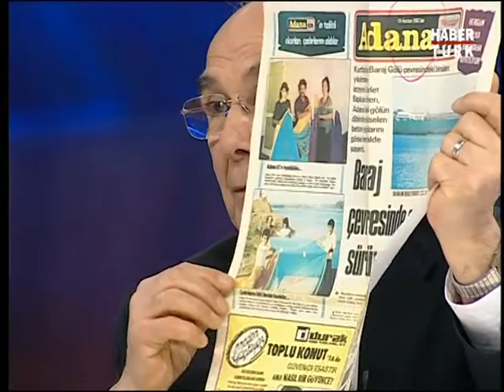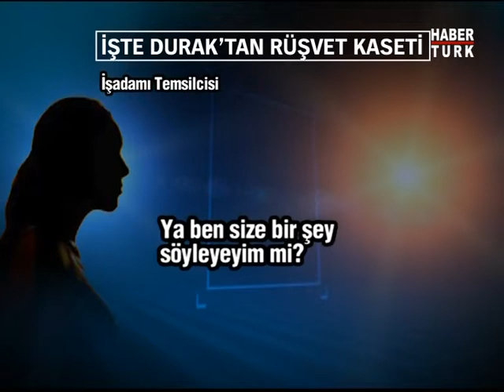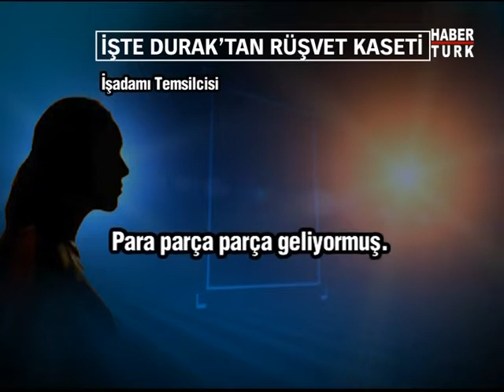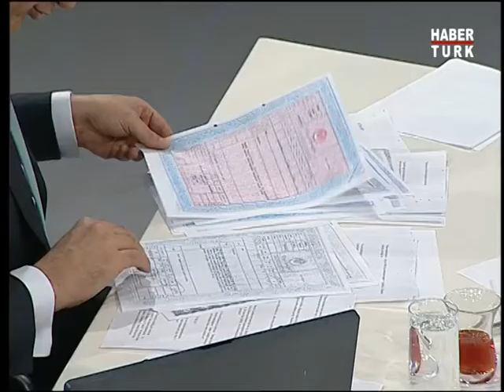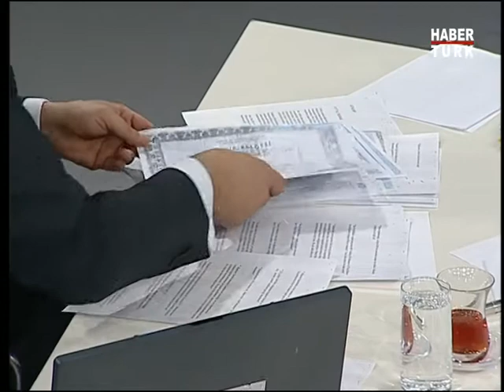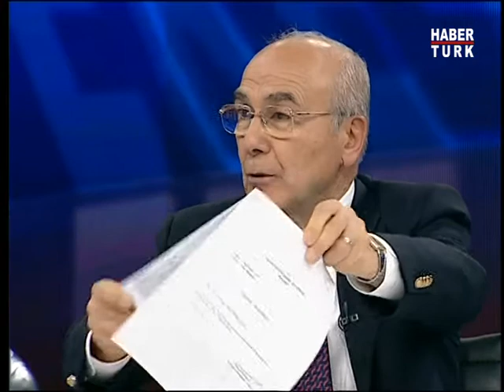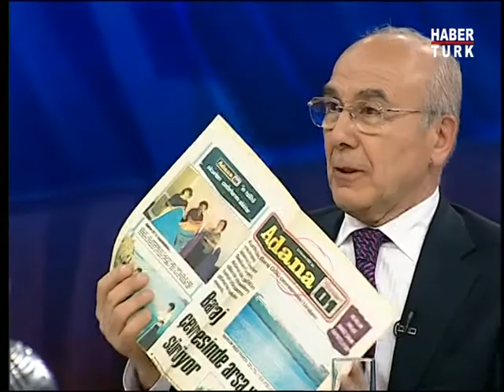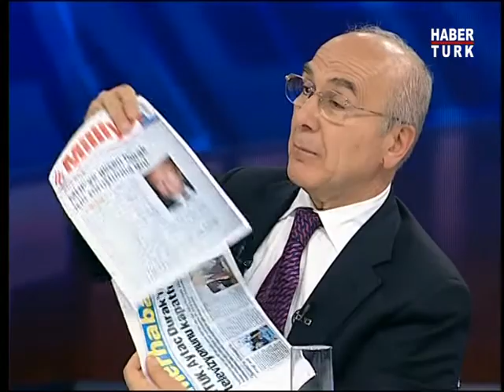Teke Tek - Aytaç Durak/ 16 Mart 2010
Teke Tek'de Fatih Altaylı'nın konuğu Aytaç Durak oldu.